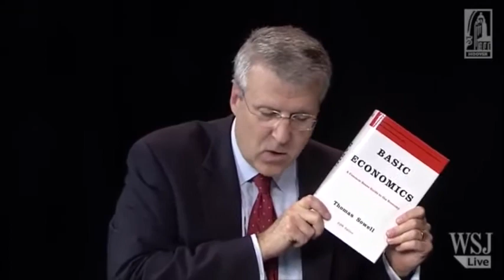Thomas Sowell: I Started as Marxist and Dept of Labor changed my view